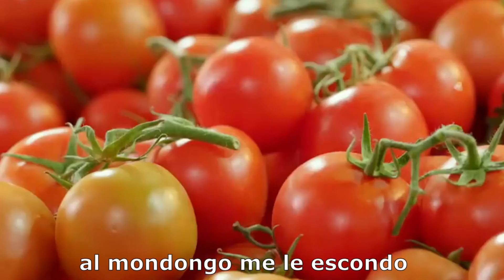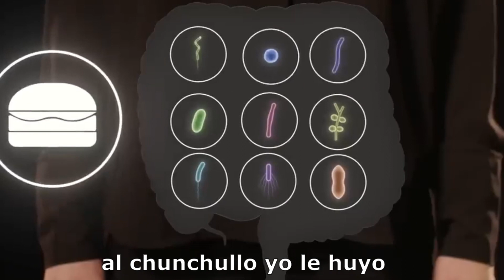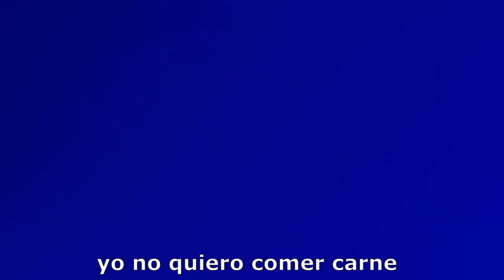15 - Yo No Quiero Comer Carne / GATO VIBRATO / ROCK EXPERIMENTAL / ALBUM DESTINO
Veganos: Ya no quiero comer carne - soy vegetariano - amo los animales.